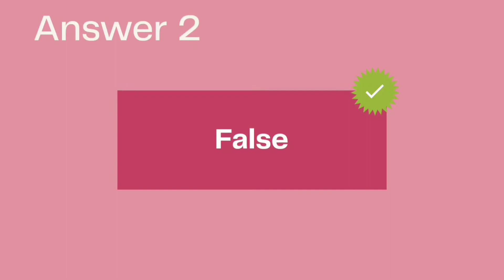Random Quiz | Quiz Questions & Answers | TheBrainGame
Hi! Today's quiz is random... Why not?
Random quiz questions with random answers and a randomly uploaded video at a random time... what more could you want!!